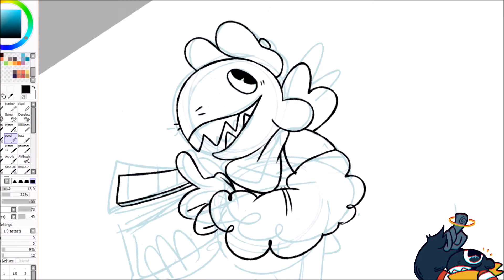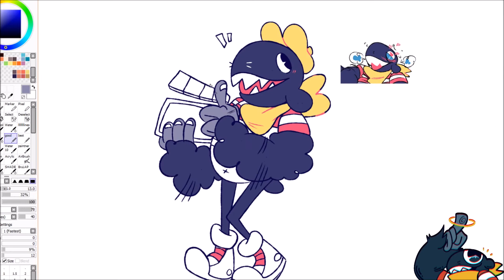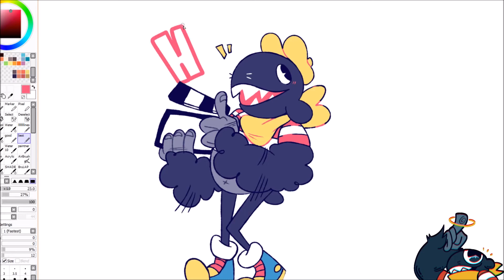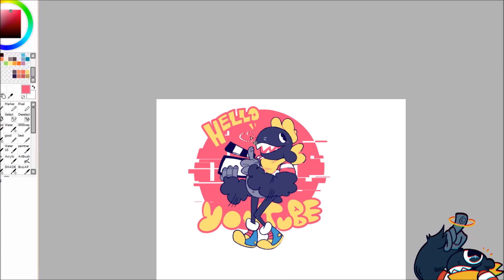Hello Youtube!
My first speedpaint is finally complete
Hoping to upload more here in the near future

You can also follow me on:
Deviantart: MeatSpice
FA: MeatSpice